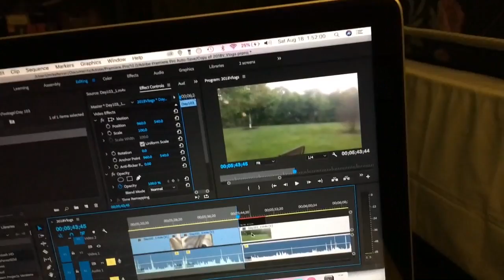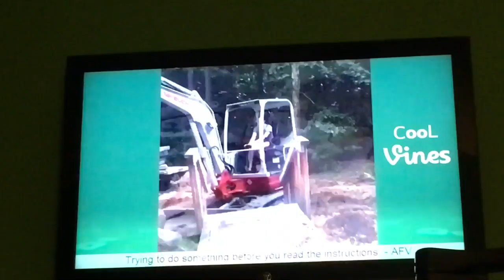Sleeping Ponka (Day 110 - 8-18-18)